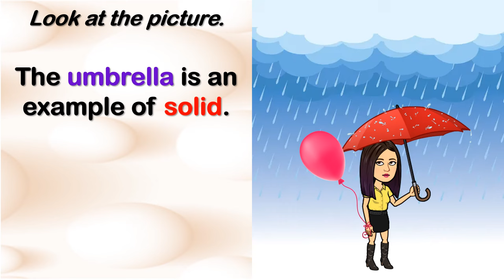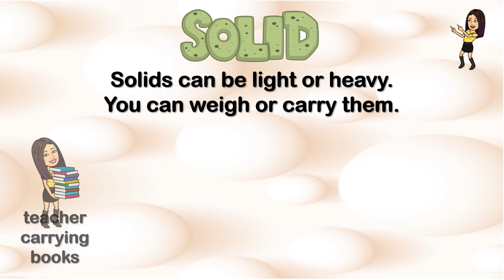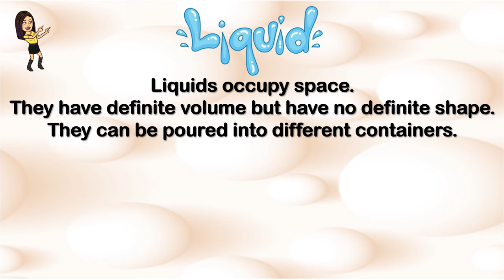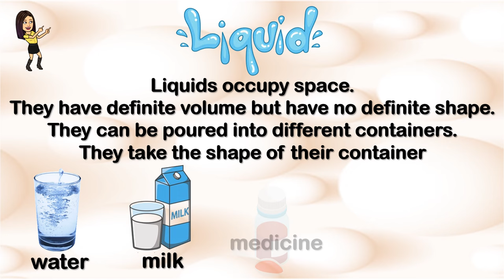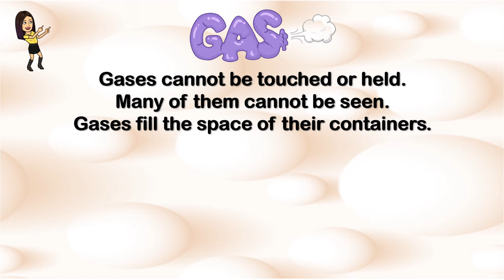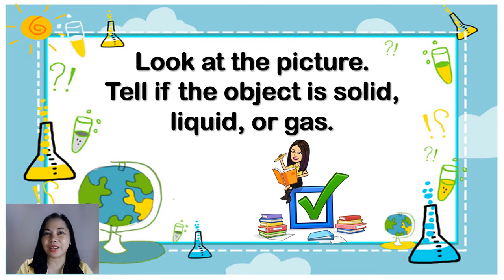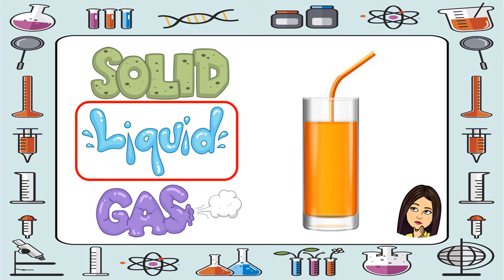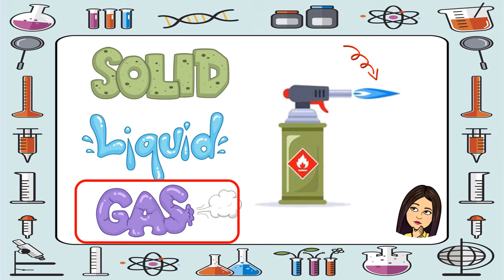Matter | States of Matter | Science | Teacher Beth Class TV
In this video, you will be able to learn and understand what matter is, as well as the states of matter.